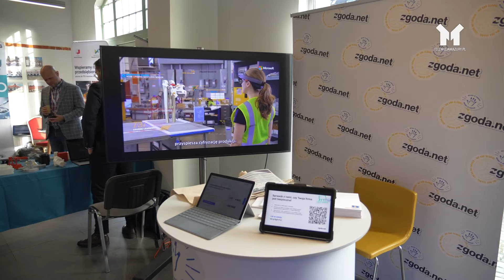Automatyzacja i Robotyzacja Przemysłu